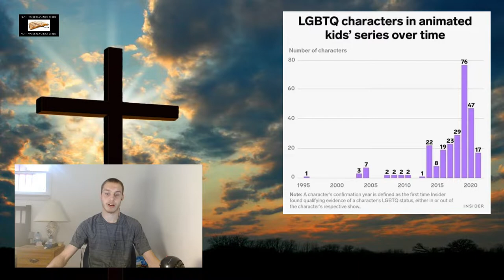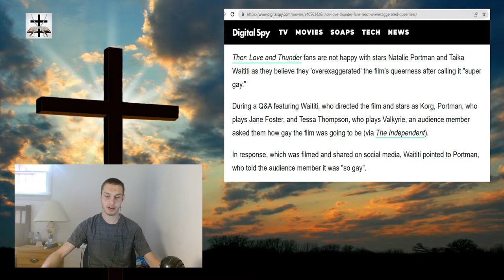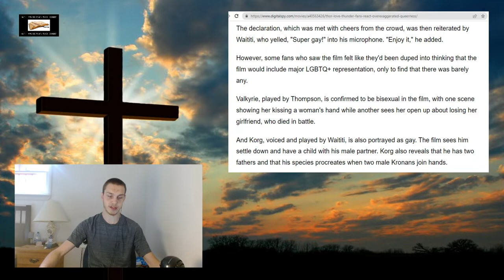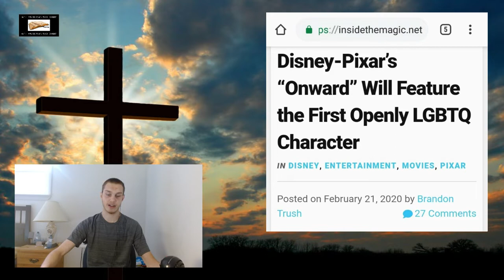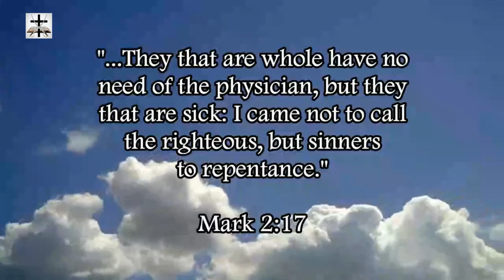Illuminati Thor Film Filled With LGBT Ideology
Thor fans react to the gayness of the Illuminati film.